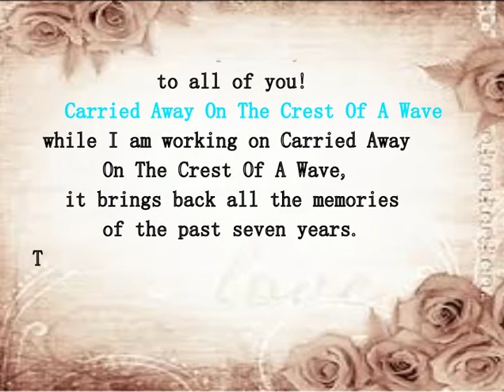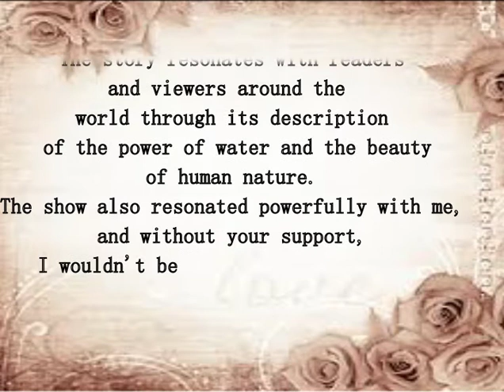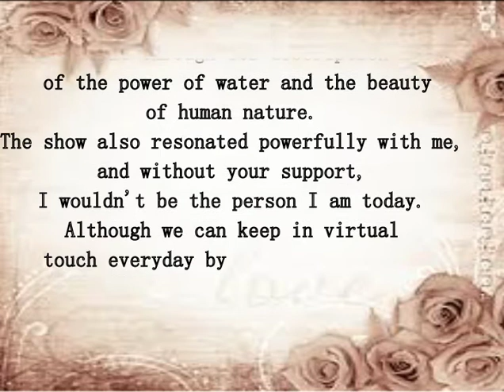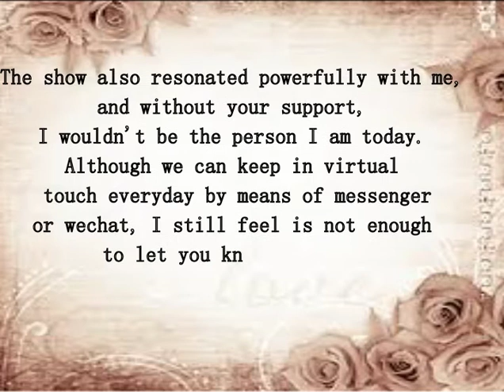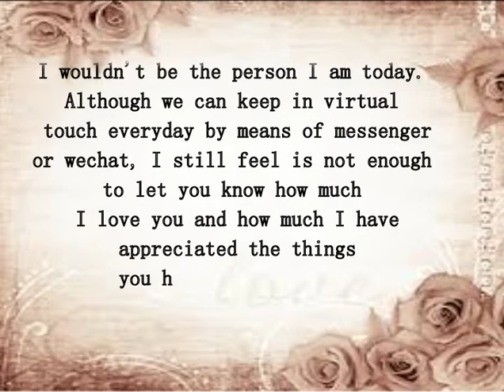A Special Delivery | Qing Wen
A Special Delivery by Qing Wen

In my contribution to this space, I want to express my love and gratitude to some special people in my life. I have chosen the form of a postcard because I want my family and friends to receive a gift that they can actually hold on to, and treasure for a long time; I want them to have something that will not disappear with the next generation of phones or computers. I will send a series of postcards similar to the one in this video to my friends and family in China through a WeChat software called the WeChat mailbox; this company will make these cards, and mail them to their homes. This is a small token of my appreciation for all of the support and encouragement my friends and family have given me during my seven years at the University of Waterloo. I really want them to see and enjoy my last performance, and know that I could not have done this without them.